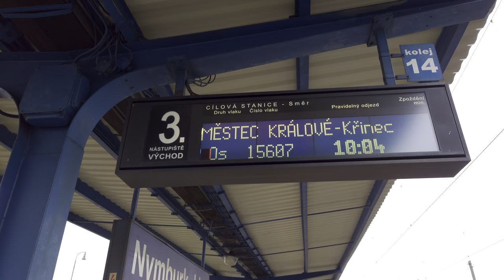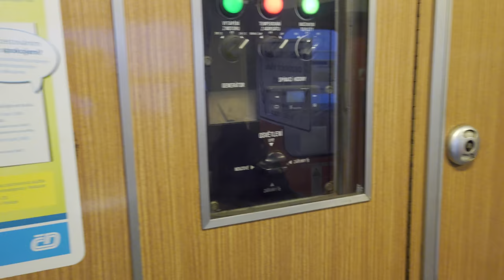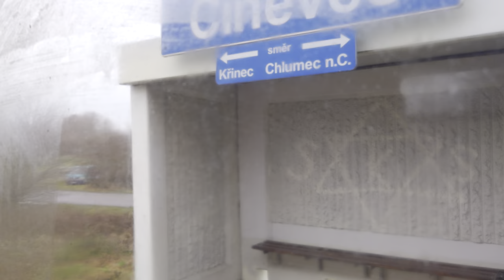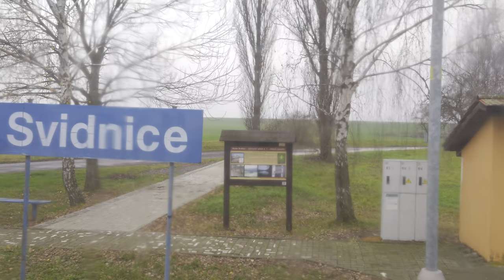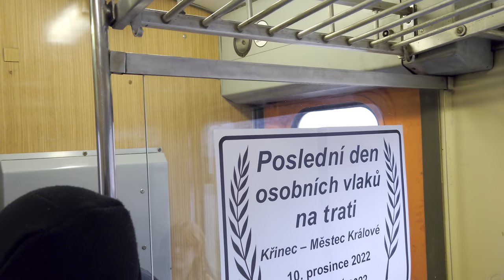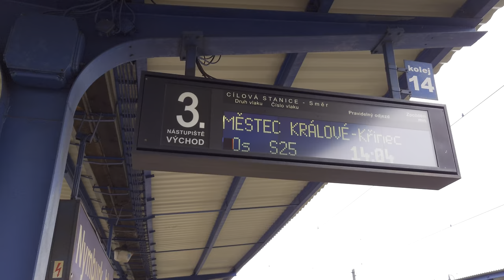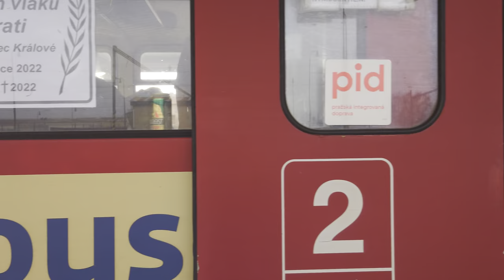Poslední den osobní dopravy na trati Křinec - Městec Králové s 810.165, 10.12.2022 | 4K HDR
Přes zamlžená okna chladným prosincovým dnem se vydáme na výlet motorákem řady 810 z Nymburka přes Křinec do Městce Králové a zpět.